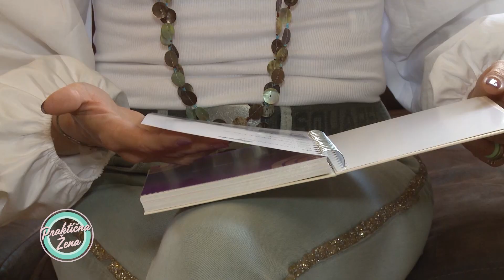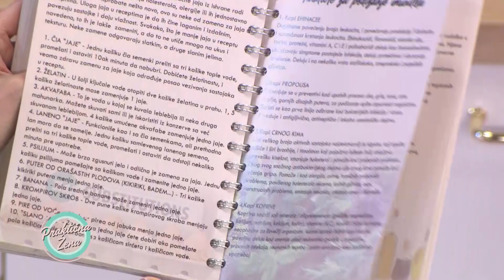Praktična žena – Nastasja Nedimović: borba sa kancerom koštane srži